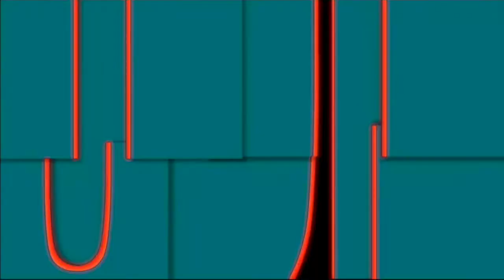The Goats of Conscious Rap | Goat Talk Radio | EP 11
Host  CEO P x Double Xl debate the Diamond Hip Hop Albums! What is conscious rap (3:20) Kendrick Lamar had the last classic? (12:00)
Who are the conscious rappers (17:10) The Goat Conscious Albums (19:44)
Do you agree or disagree? Argue  with the staff @Goattalkradiolive

GOAT TALK RADIO is a Hip Hop Debate  radio show. Airtime is 8pm to 9pm on Wu World Radio and HPMGONDEMAND.com.

Hosted by Artist/Event Host/ Hip Hop Historian Double XL and Music Executive/Media Journalist CEO P.

G.O.A.T talk is the battle royal of discussions about the Greatest of All Time celebrities in music, sports, movies and more.  This show has high caliber hosts, quality criteria and criticism that will sometimes make you cringe!